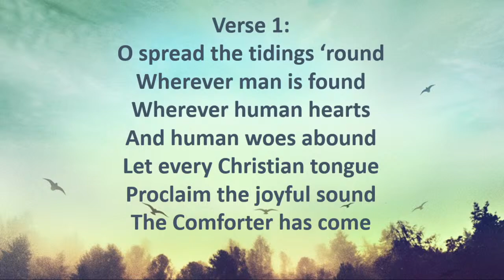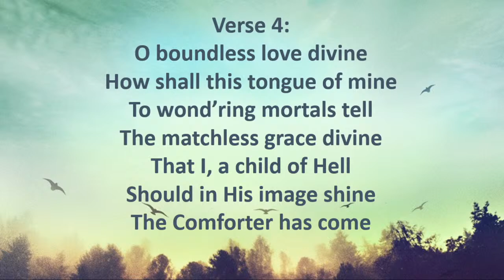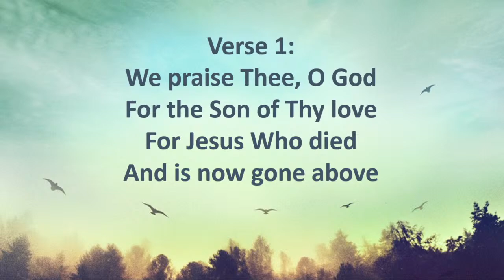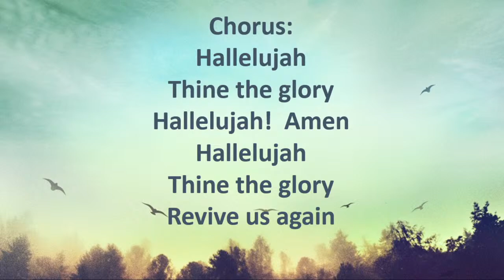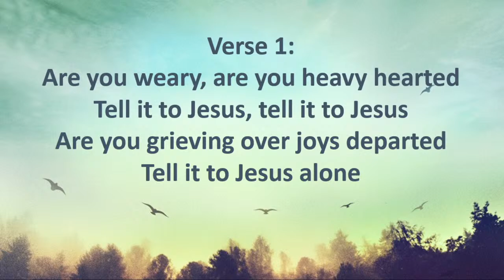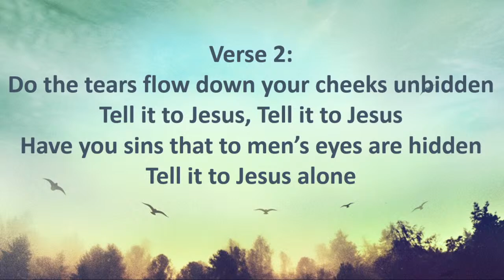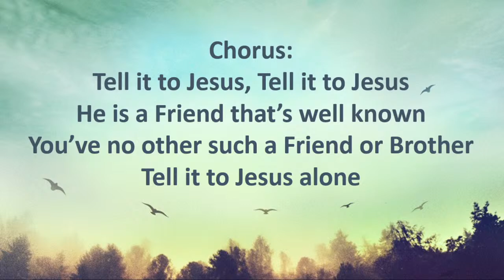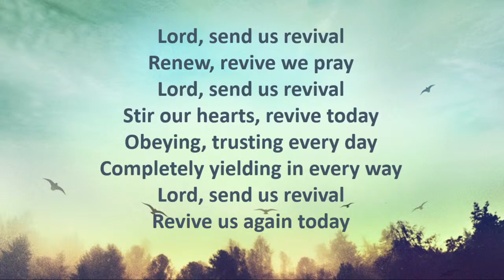Be Steadfast! (1 Cor. 15:58 & James 2:14-20) - 1.31.2021 AM Service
Good morning! Welcome to Open Door’s Sunday morning service for January 31, 2021. Pastor teaches us about how we can be steadfast in the Lord Jesus Christ. We learn how to do so from 1st Corinthians chapter 15 and James chapter 2. We must take our eyes off ourselves and onto the Father, no matter what hopeless situation we're stuck in.
Timestamps:
0:00 Introduction
1:19 Hymns: The Comforter Has Come & Revive Us Again
6:04 Opening Prayer & Announcements
11:23 Hymns: Tell it to Jesus & Revival Chorus
14:52 Offertory & Piano Special
18:45 Singing Special by Kylie Kramer & Mrs. Weldy
21:26 Intro to the message.
31:42 1. The people of hope.
39:26 2. The power of hope.
57:37 3. The promise of hope.
1:00:46 Closing Prayer & Invitation

*Welcome to the official YouTube channel of Open Door Baptist Church from Catalina, Arizona! Founded in 2010, this is an independent Baptist church serving the Lord in the northern Tucson area. We ask you to do only two things – first, listen to our videos _from start to finish_ so many people online will find them. Then, _share_ them with your friends and family so they’ll learn the truth!*

⛪️ If you’re in the area, we hope you can attend our in-person services. Here’s when you can:
• *Sunday school lessons* at 9:30 AM.
• *Sunday morning services* at 10:30 AM.
• *Sunday evening services* at 6:00 PM.
• *Midweek services* on Wednesday at 6:30 PM.